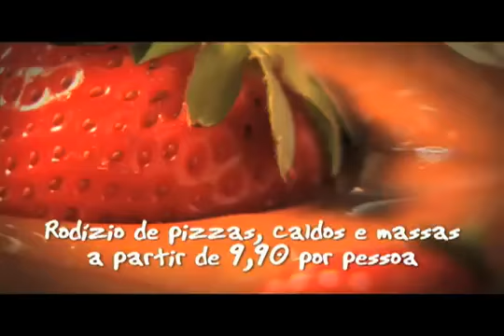Clemente Drago - Galetos Grill.mov.mp4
Comercial "Rodizio" do Galetos Grill